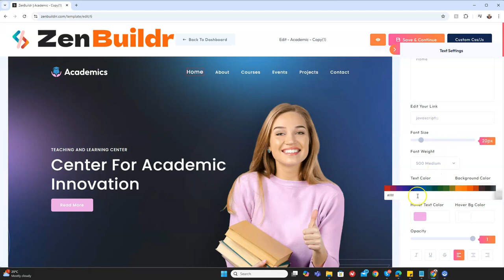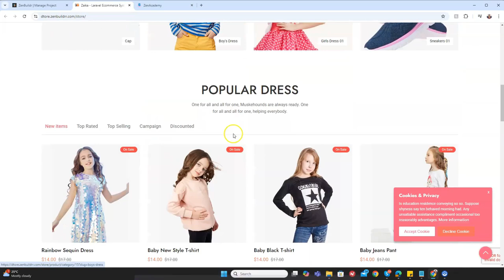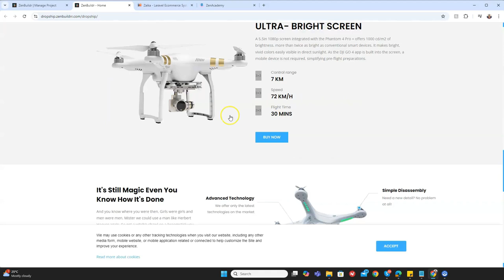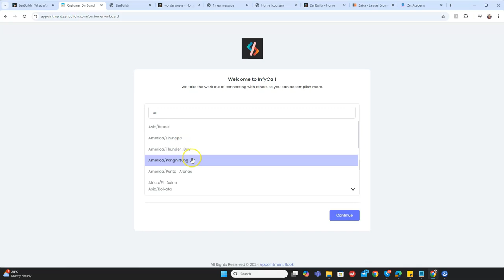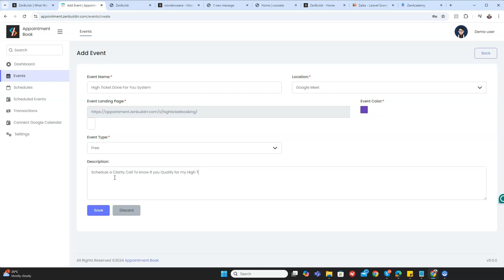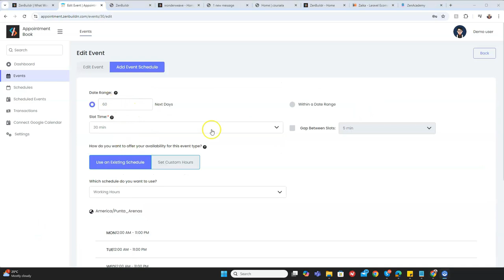ZenBuildr Review - All-In-One AI Site Builder (By Seun Ogundele)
ZenBuildr Review – All-In-One AI Site Builder

In today's digital age, having a strong online presence is essential for businesses and individuals. Website creation has traditionally been a complex and time-consuming process, often requiring technical expertise or the assistance of professional web developers. However, the landscape has dramatically changed with the advent of AI-powered website builders. One such platform that has garnered significant attention is ZenBuildr.

ZenBuildr is a cutting-edge AI-driven website builder designed to simplify creating professional websites. By leveraging artificial intelligence, the platform can generate fully functional websites based on simple prompts or keywords. This eliminates the need for extensive coding knowledge or design skills, making it accessible to a wide range of users.